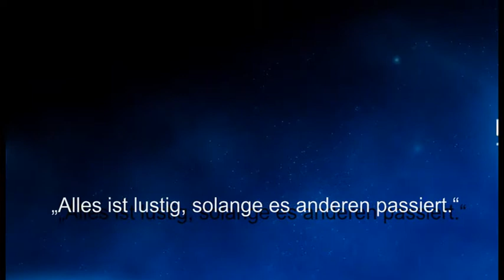Weisheit des Tages 26 - Will Rogers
Dieses Mal mit einem Zitat von Will Rogers, einem amerikanischen Komiker.